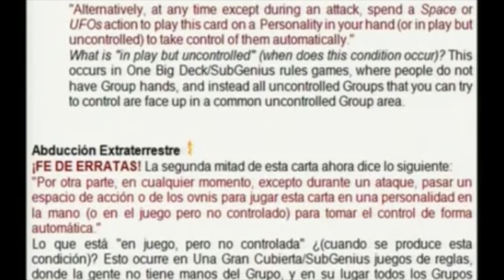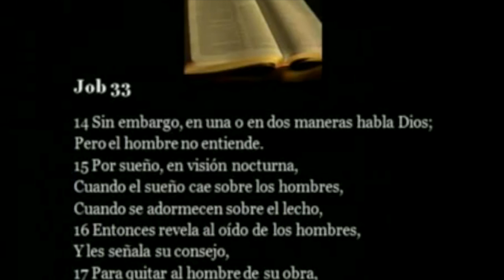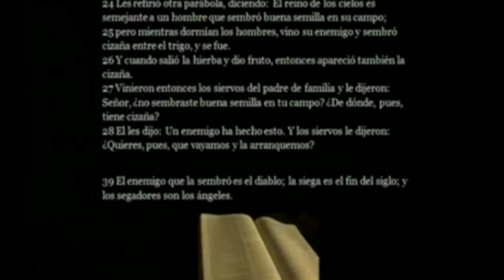El sueño: Portales dimensionales